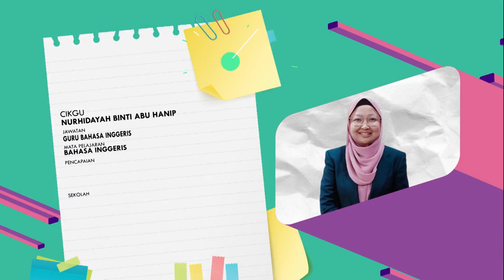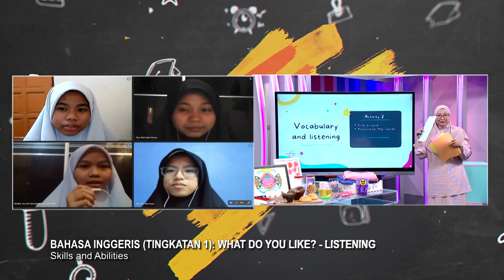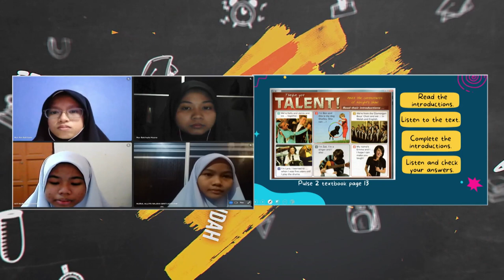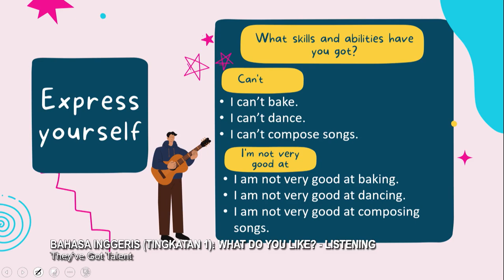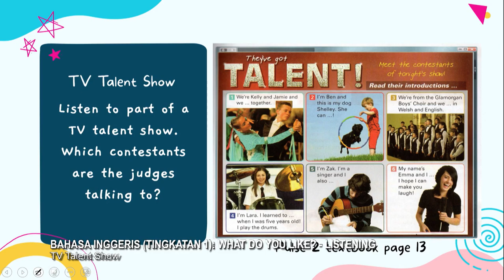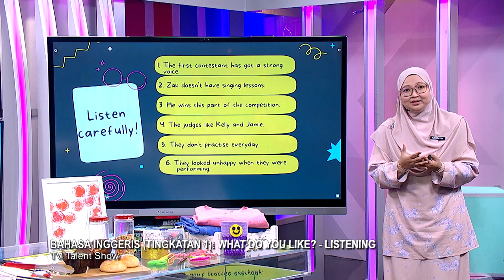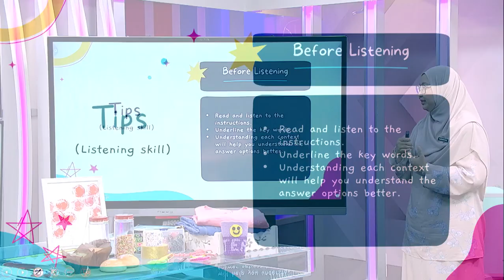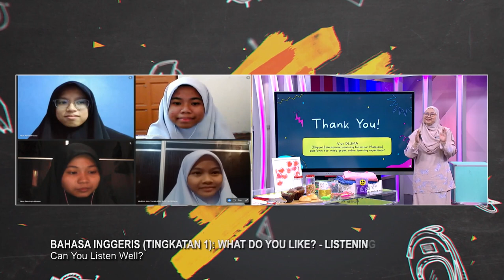DidikTV Menengah Rendah 2022 Ep 10